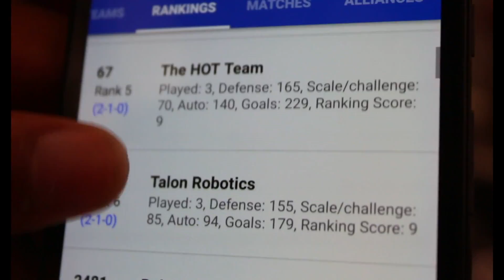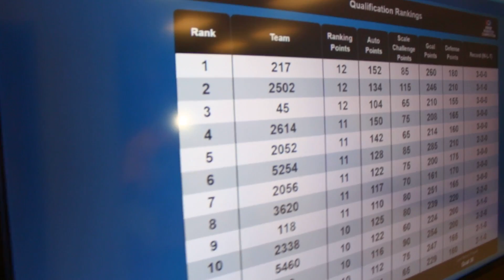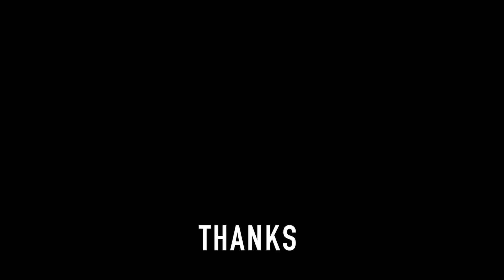Indiana Robotics Regional: The 2052 Experience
We were graciously invited to participate IRI this past July. We had a great time, we hope you enjoy this vlog-like journey through the two days of this event.
▼ Links Below ▼